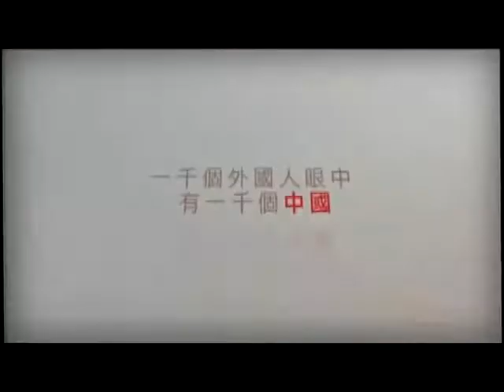锵锵三人行20130118 从大陆到香港的环境如阴阳两界